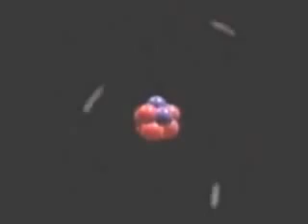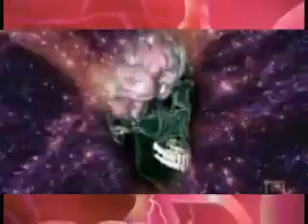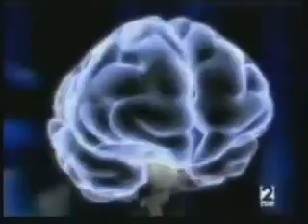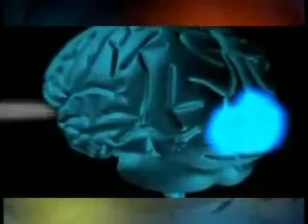Scientists Confirm That Reality is an Illusion Our 3D Universe Is A Hologram